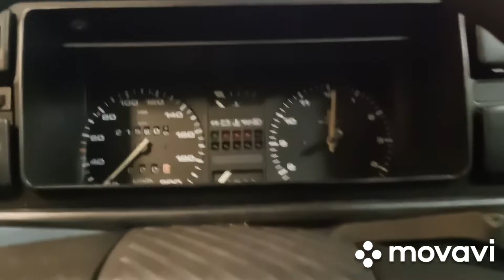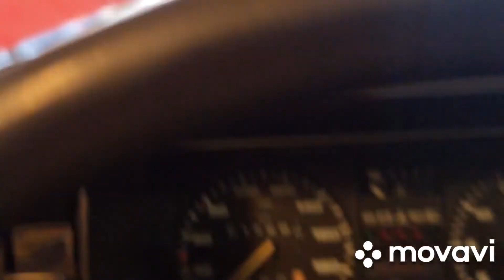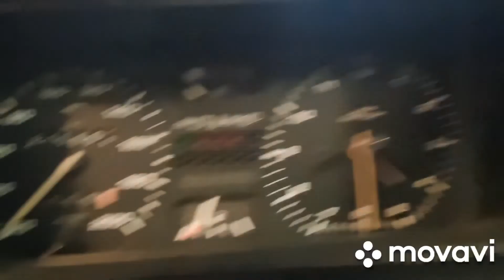REDÉMARRAGE GOFL 2 1.6 ESSENCE A CARBU DE 1980 première génération